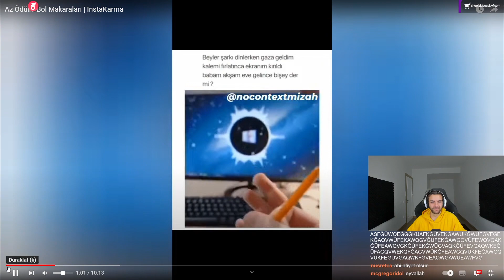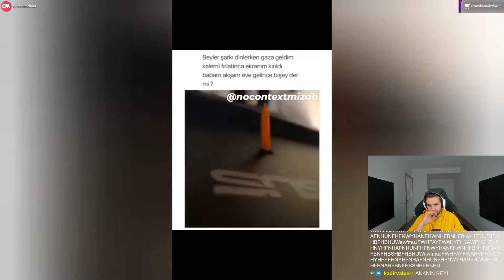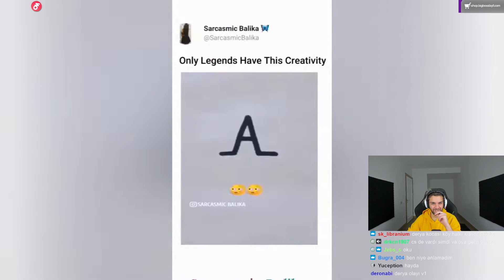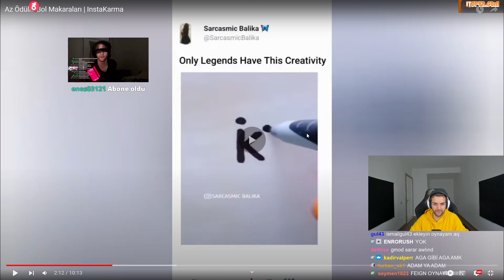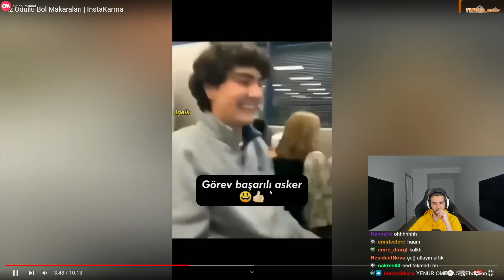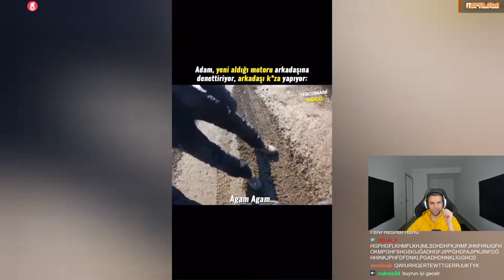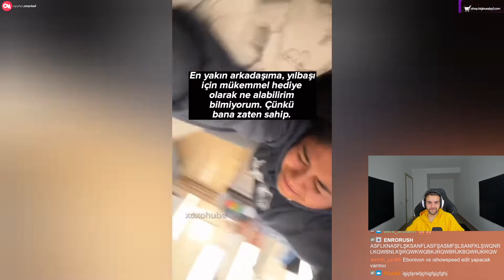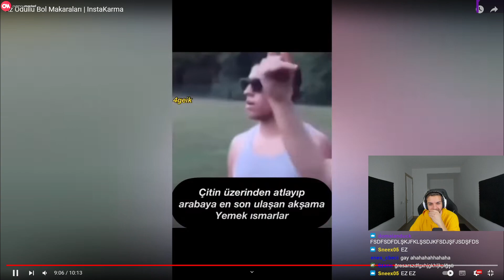Ebonivon - "Az Ödüllü Bol Makaraları InstaKarma #217" İzliyor | Ne Dedin O İşe?